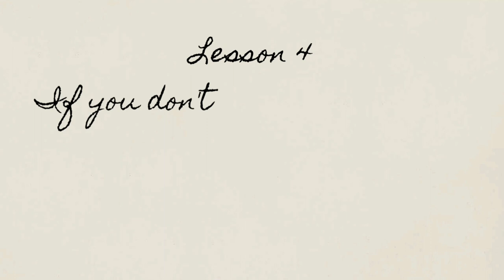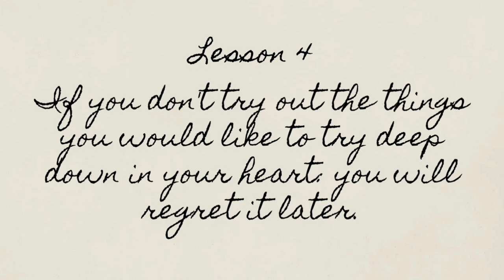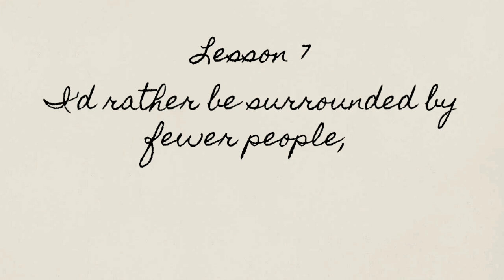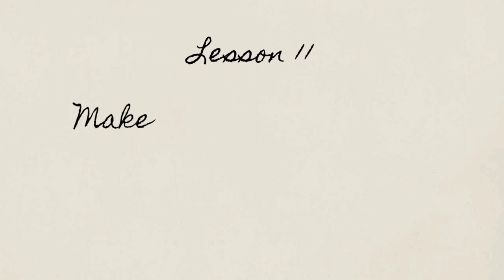Life lessons I've learned so far ♡ lessons from my 20s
Hey! Last week I turned 26 and that was a perfect opportunity to sit down and write down every life lesson that I've learned so far.

❀ ˖° ABOUT ME
NAME: Petra
AGE: 26
LIVES IN: Budapest, Hungary
WORK: 8-5 office

In this video:
0:00 Introduction
0:43 Lesson 1
1:58 Lesson 2
3:27 Lesson 3
3:53 Lesson 4
4:51 Lesson 5
5:13 Lesson 6
5:54 Lesson 7
8:04 Lesson 8
8:22 Lesson 9
9:43 Lesson 10
10:23 Lesson 11
10:57 Lesson 12
12:10 Outro